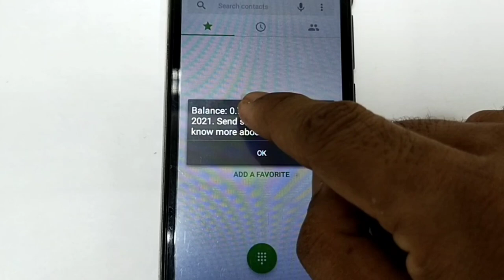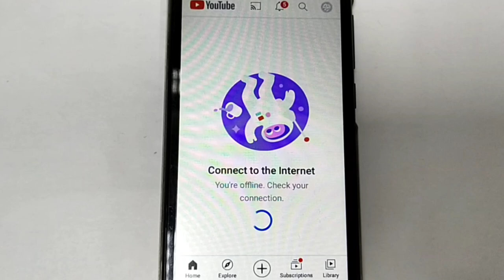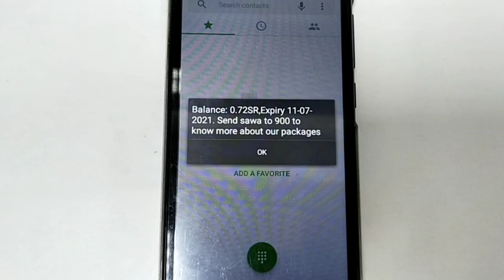Jawwy Free Internet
is Video Me Bataya Hun Ki Agar
Aap Jawwy Ya Phir Sawa Stc Ka
Sim Use Karte Hain To
Aap Unlimited Internet
Use Kar Sakte
Hain...